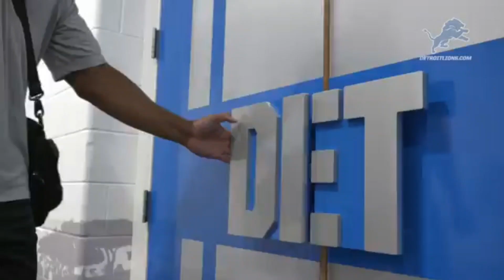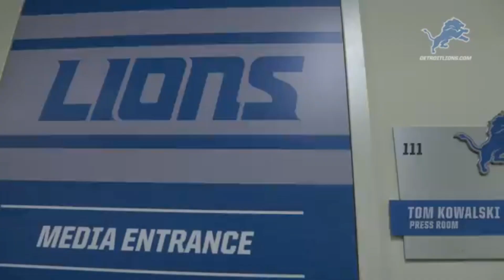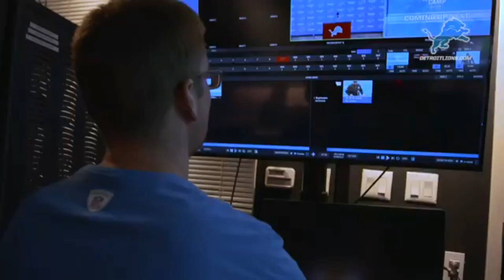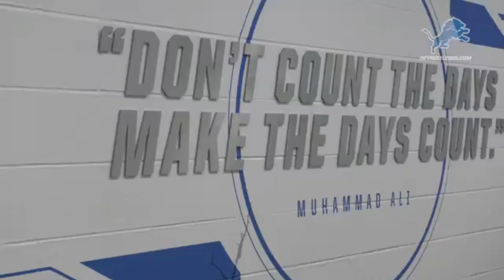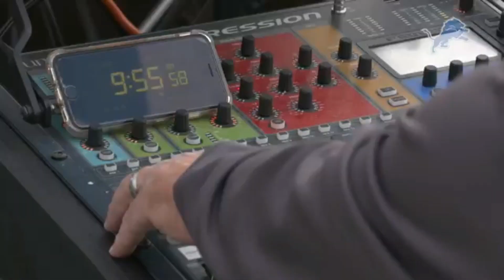Detroit Lions Inside the Den episode I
This episode covers the start of the Detroit Lions 2019 training camp

DaOutsiders is a group for all lions fans that don't live in Detroit but still bleed the Honolulu blue & silver. I'm the co-owner of the group. Da Acetaker is the owner & founder of the group. Group launches week 1 on my channel. Link to Acetakers channel